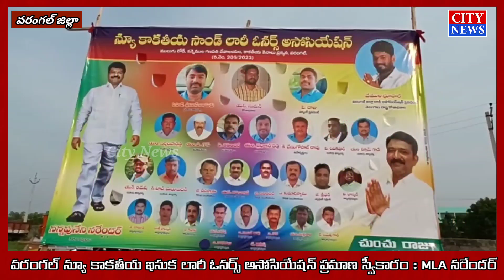ఇసుక లారీ ఓనర్స్ అసోసియేషన్ ప్రమాణ స్వీకారం :MLA నరేందర్ ౹౹ City News ౹౹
వరంగల్ న్యూ కాకతీయ ఇసుక లారీ ఓనర్స్ అసోసియేషన్ ప్రమాణ స్వీకారం :MLA నరేందర్..